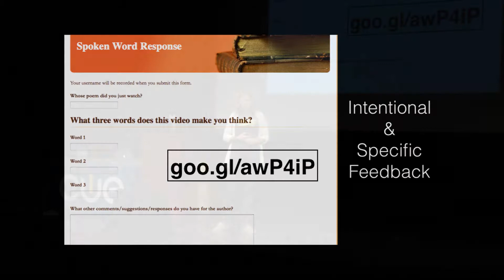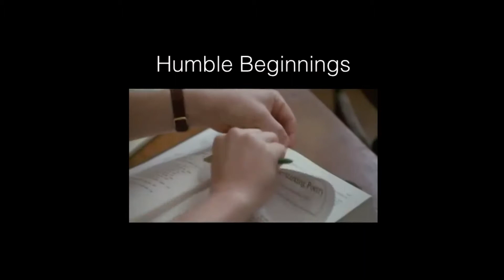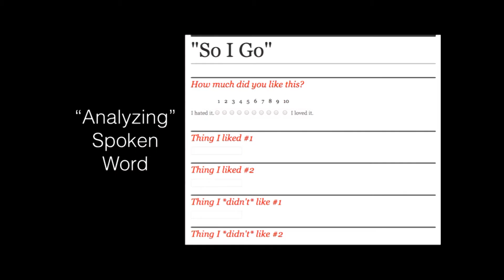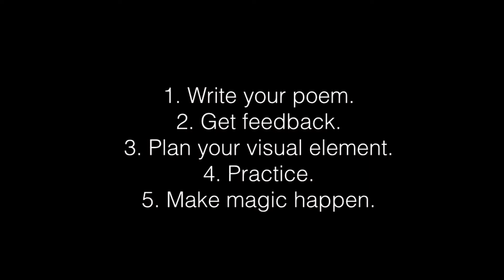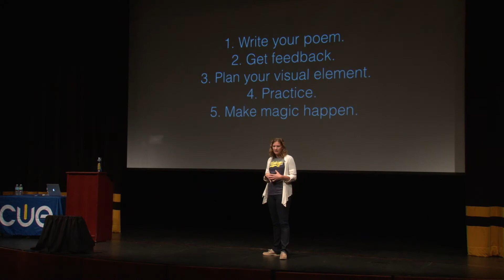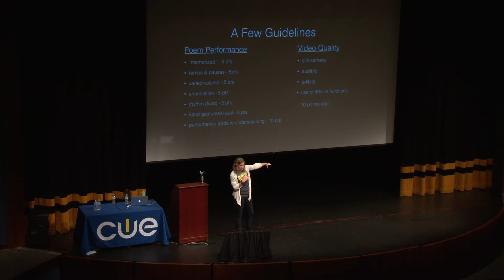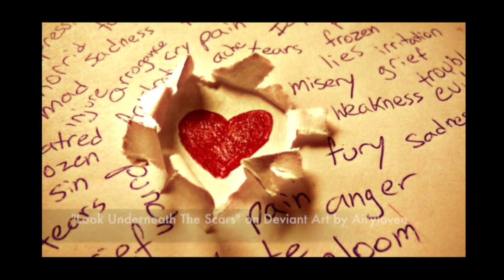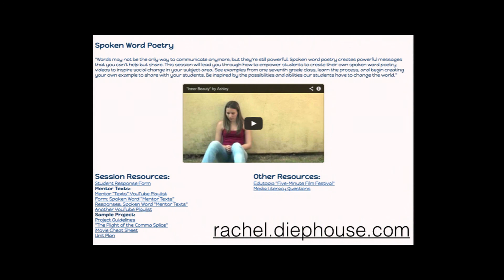How Spoken Word Poetry in the Classroom Inspires Social Change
Spoken word poetry creates powerful messages that you can't help but share. Join language arts teacher Rachel Diephouse and learn how to empower students to create their own spoken word poetry videos to inspire social change in your subject area.

Recorded October 24 2014 at American Canyon High during the Fall 2014 CUE conference.